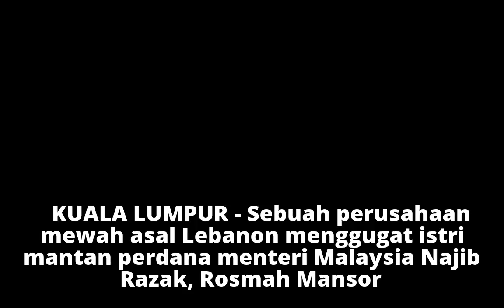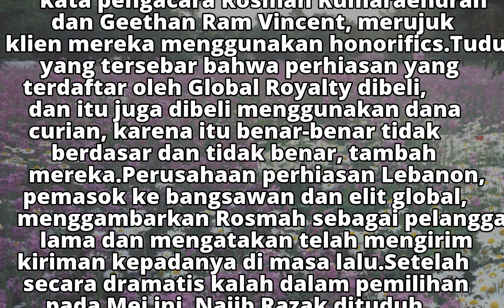Istri Mantan PM Malaysia Najib Razak Digugat Perusahaan Perhiasan